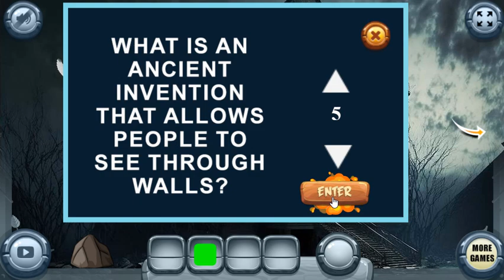Dark Side Escape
Dark Side Escape Game Walkthrough